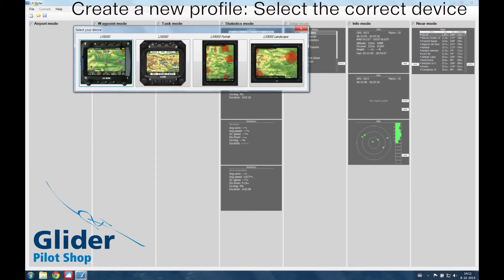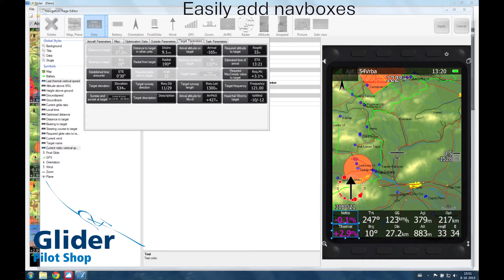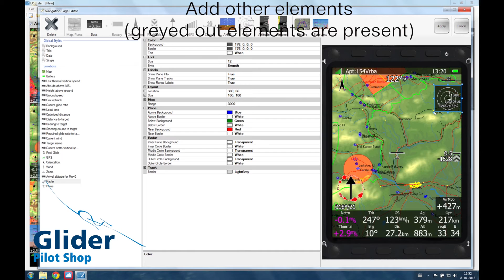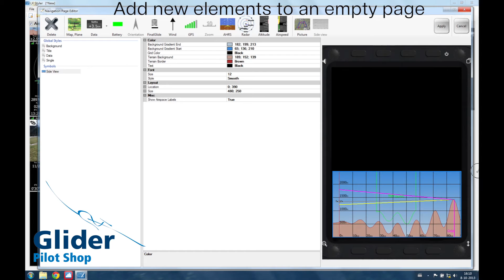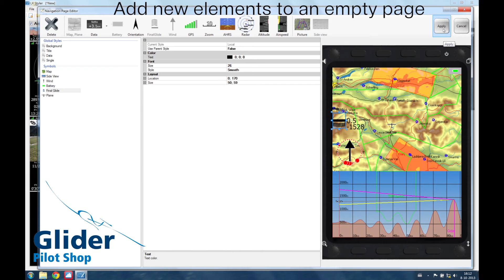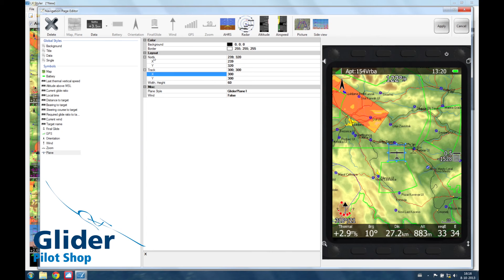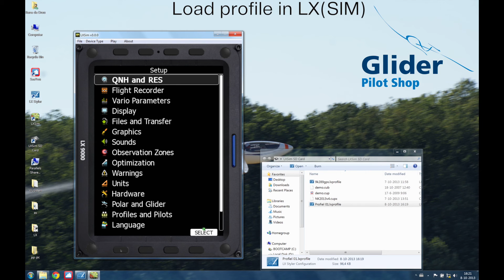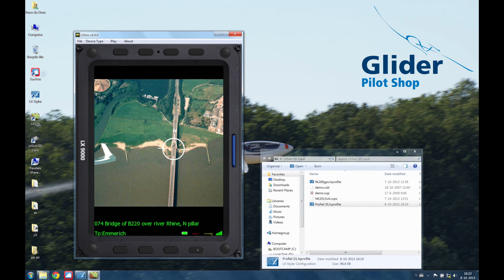Glider Pilot Shop - LXNAV LX Styler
Glider Pilot Shop Demo - LX Styler (LXNAV)

Please select HD quality and full screen!

LXStyler (Free available) is a customization tool for the LX8000, LX8080 and LX9000. With it you can modify existing navigational pages or add new navigational pages. It is possible to choose from over 80 different data symbols to suit your needs. You can also change the shape and size of an airplane or remove unnecessary elements.

Prepare your flightcomputer at home!

(Style function is also available on the device)